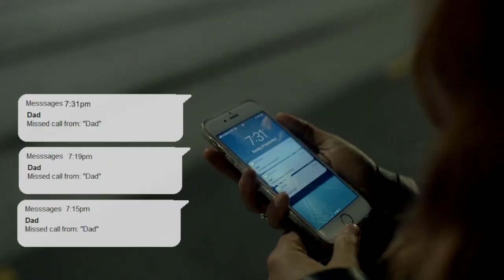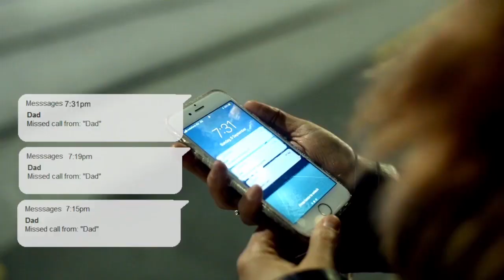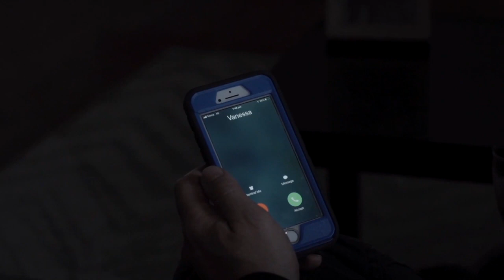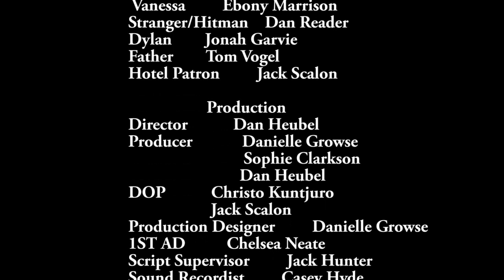Scratched (2019)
The official online screening of the crime/thriller short film 'Scratched'

Plot:
A rebellious 18 year old Vanessa, who is caught up in a shady relationship, is being followed by menacing figure. But she soon discovers, this ain't no ordinary stalker, and theres also a darker and deeper reason why she is being followed